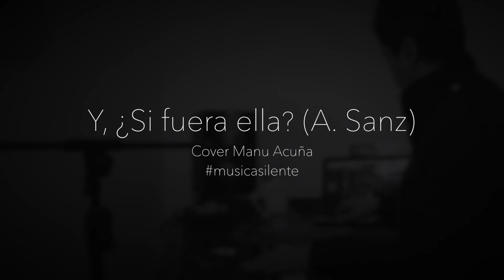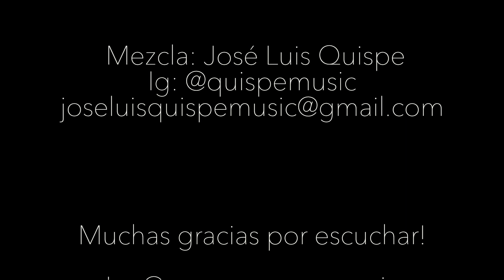Y, ¿Si fuera ella? (A. Sanz) - Cover Manu Acuña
Grabado usando:
- Interfaz Duet Apogee
- Roland Juno DS
- Behringer B1

Mezclado por José Luis Quispe